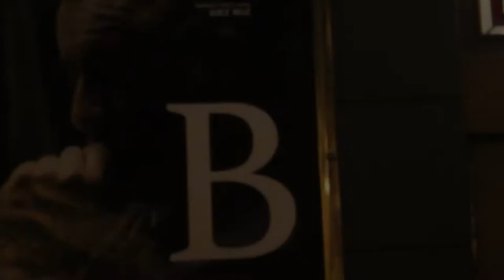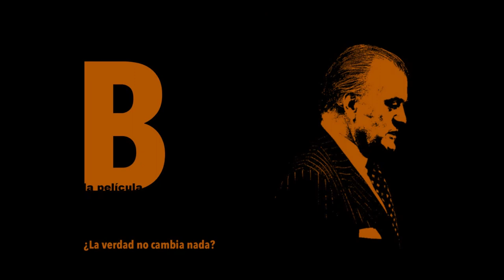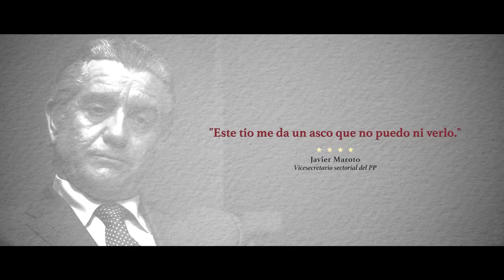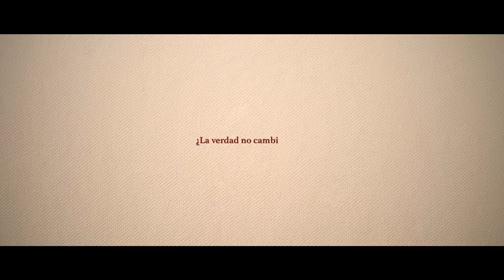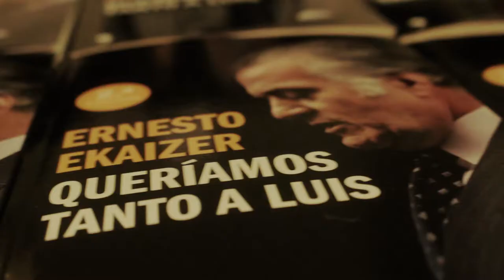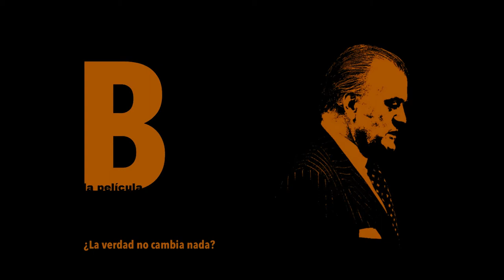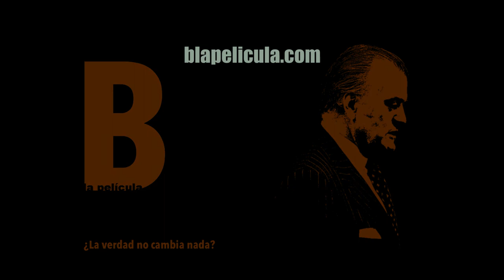'B de Bárcenas' en el Teatro Filarmónica (Uviéu) Charla + Entrevistas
Organizado por la Asociación La Ciudadana